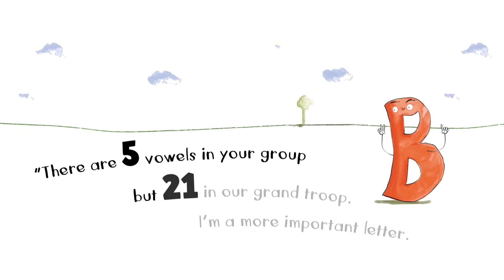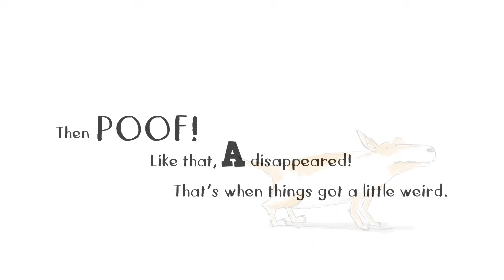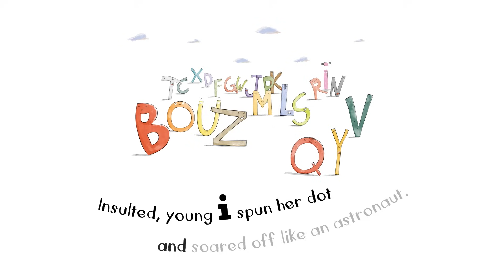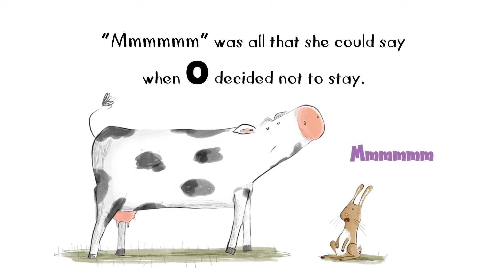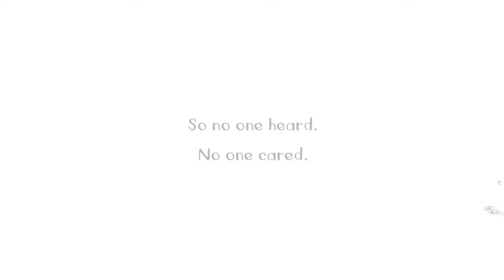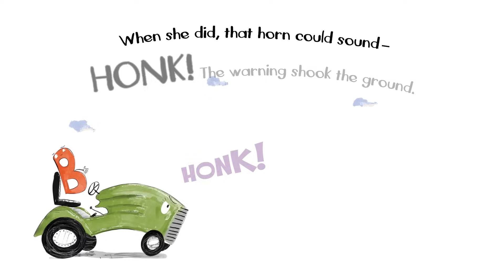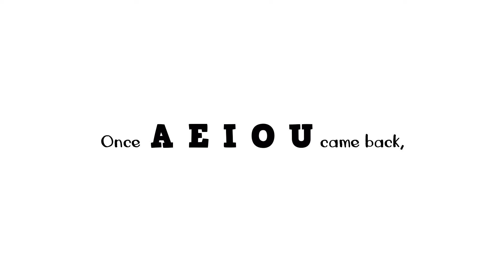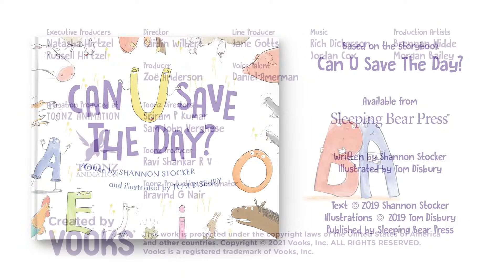Learn Vowels for Kids: A-E-I-O-U | Vooks Animated Read Aloud Storybooks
When the consonants start teasing the vowels about their small numbers, the vowels decide to take off, one by one. But, then things start to go bad on the farm. With some of the vowels gone, the farm animals can’t seem to talk right. The cow’s “moo” becomes “m--”; the horse’s “neigh” becomes “n--gh”; and the birds’ “tweet” becomes “tw--t.” Soon, bad turns to worse! When the consonants are in danger, can U save the day and set the alphabet right again?
The alphabet comes to life in this fun and silly story. From consonants to vowels, grammar and even creative problem solving, Can U Save the Day? is perfect for learning and for laughs.